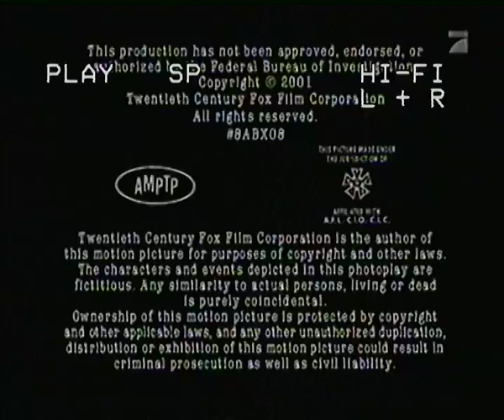ProSieben 17.12.2001 Abspanntafel Akte X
Quelle: d-box (VHS Hi-Fi Stereo)